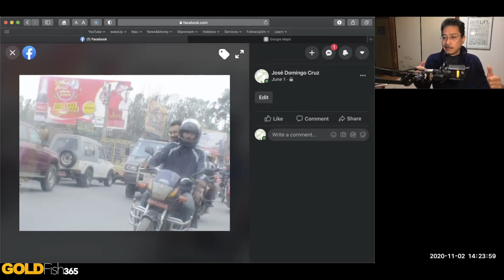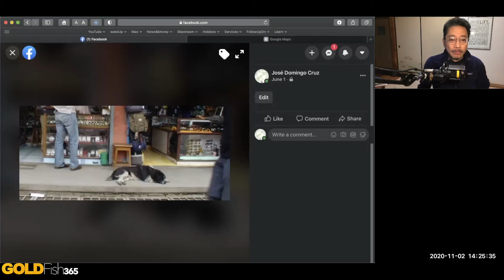VII D Nepal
at your desk using slides